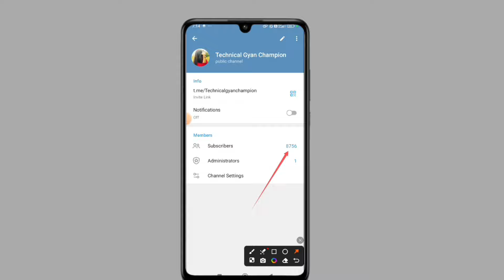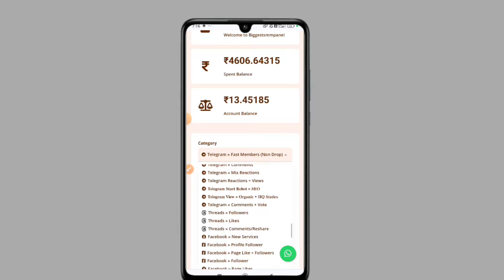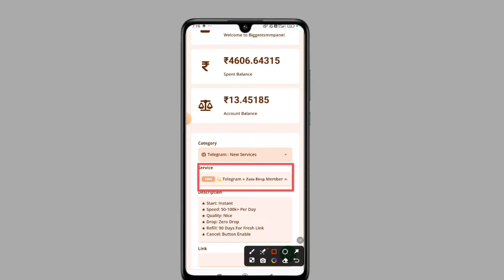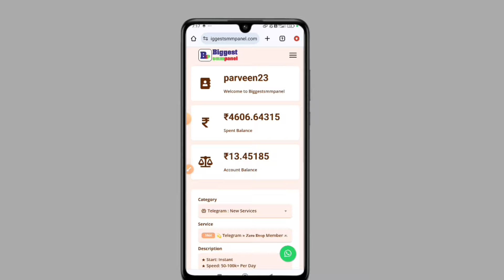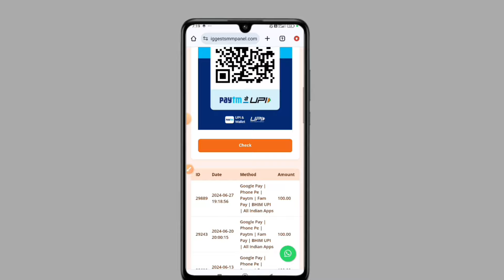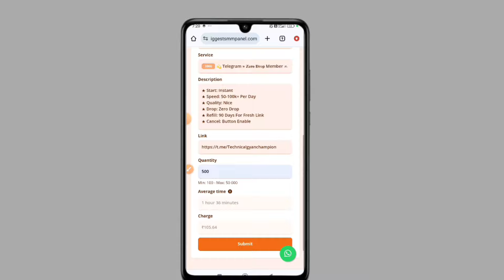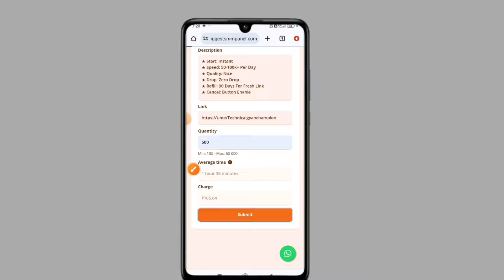telegram par real subscriber kaise badhaye | How To Increase Telegram Channel Members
hello friends
agr aap telegram se paise kmana chahte h to apko subscriber mi need hogi telegram pr subscriber increase ka best tarika btayi hu is video me
I hope aap svi ke liye ye video help full hogi

Queries Solved-
Telegram channel par member Kaise Badhaye